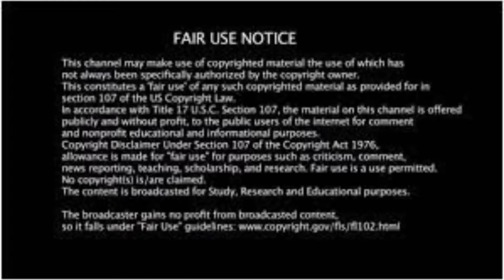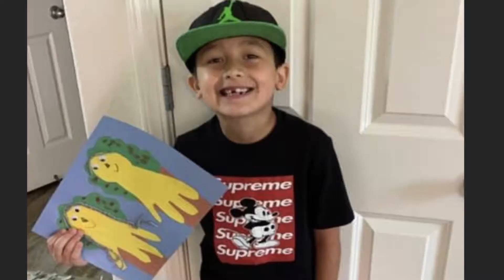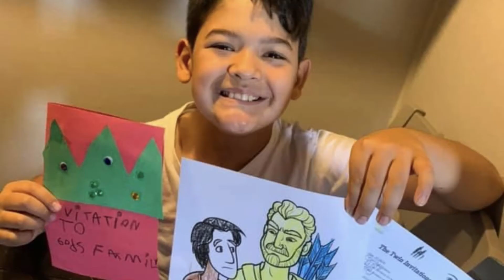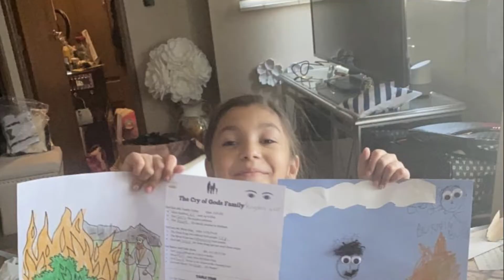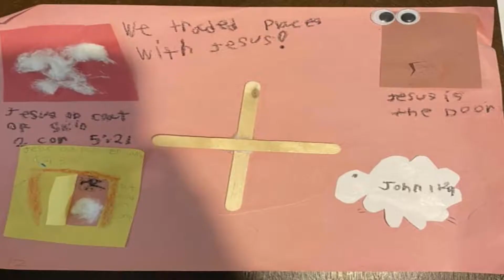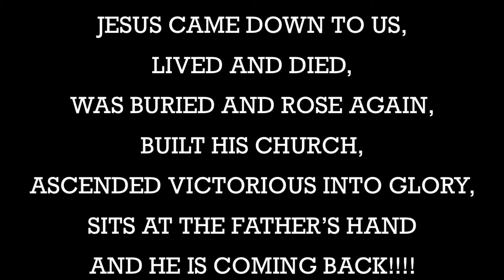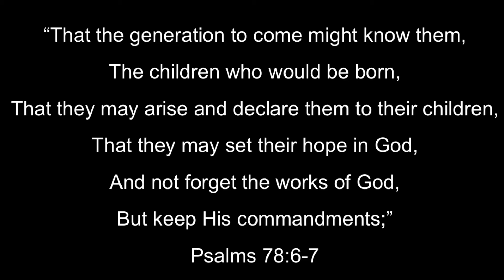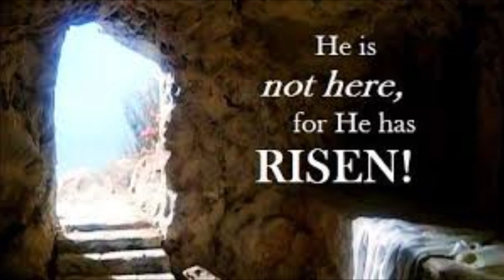ZBS graduation 2021